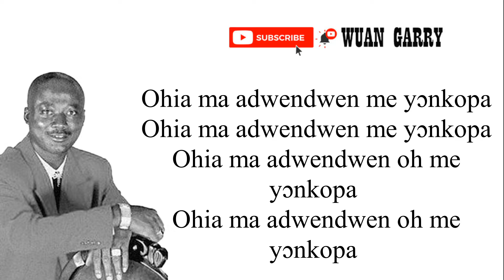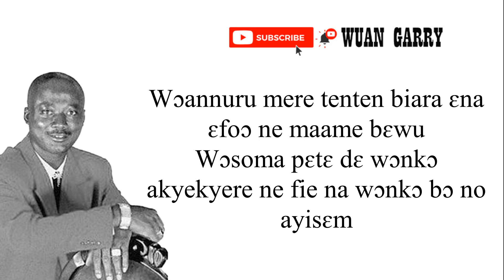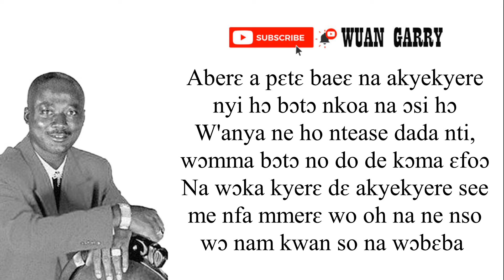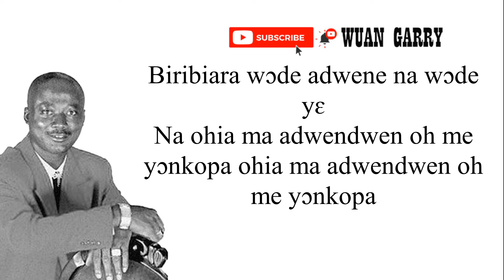KAKAIKU'S BAND - OHIA MA ADWENDWEN (LYRICS)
Old Ghanaian Music
Story Music